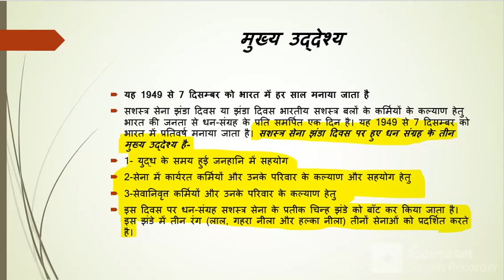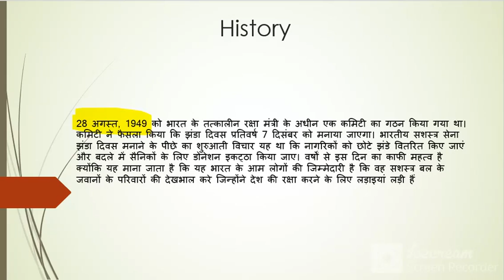ARMED FLAG DAY 7TH DECEMBER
INDIAN armed forec day at  7th december